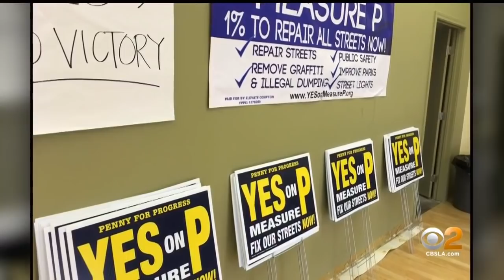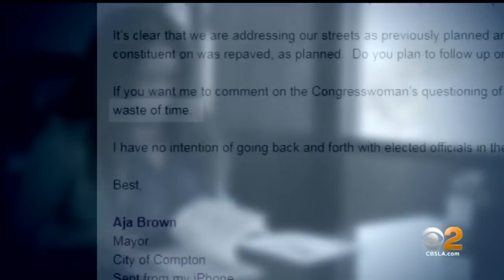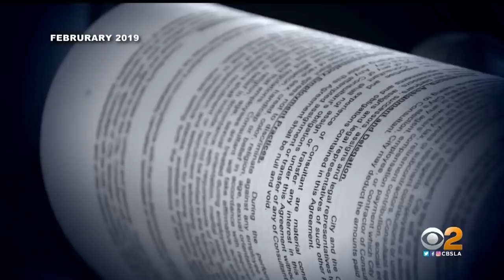Potholes In Compton Remain Unfilled Despite The City's High Taxes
Compton residents pay one of the highest sales taxes in the state, so why are the streets still crumbling with potholes? Kristine Lazar reports.